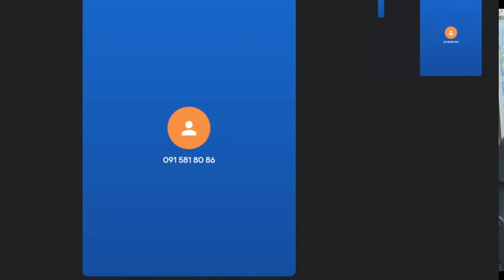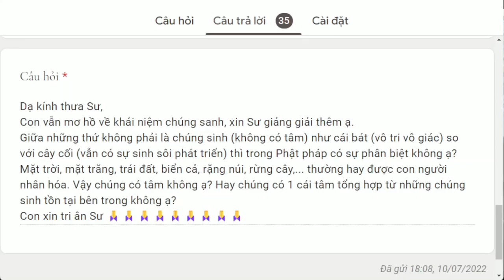1410. Chúng sinh và không phải chúng sinh